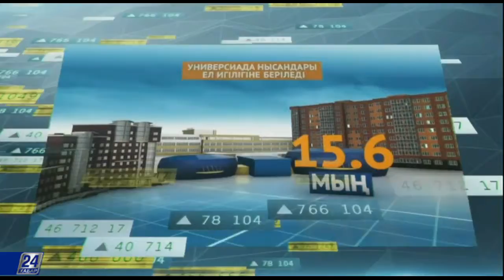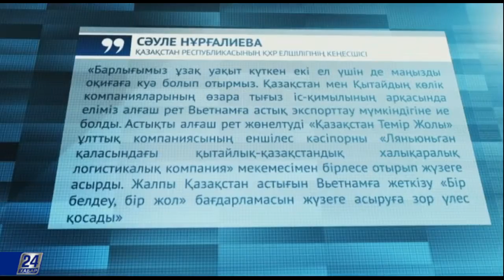Нарық айнасы. Қазақстан астығы Вьетнамға жеткізілді